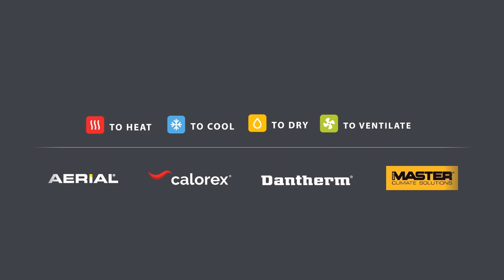Dantherm Group UK Office Renovations Project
See the transformation over 2018 of the Dantherm Group UK offices headquarters in Maldon.